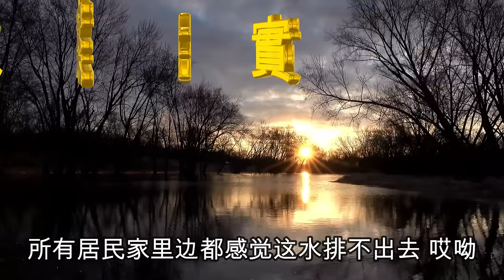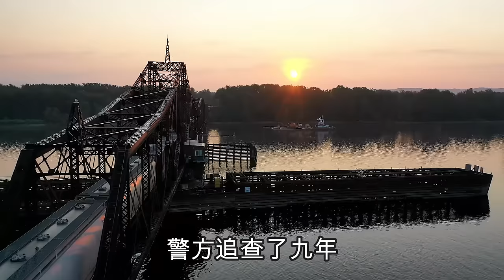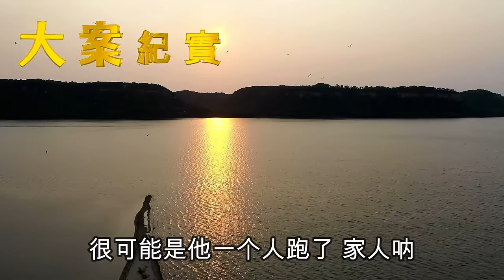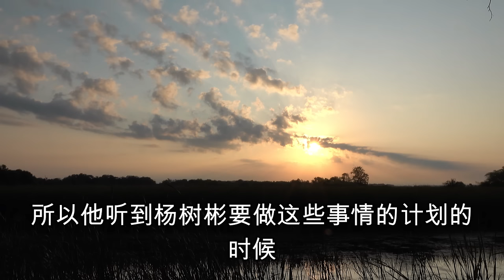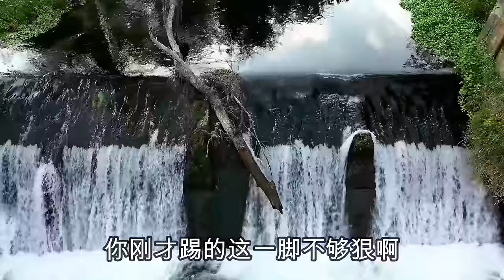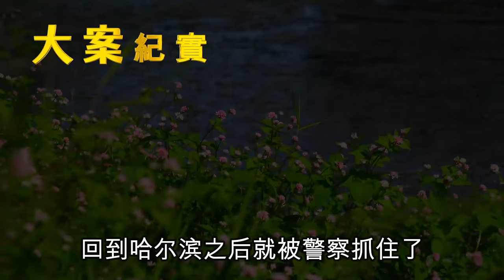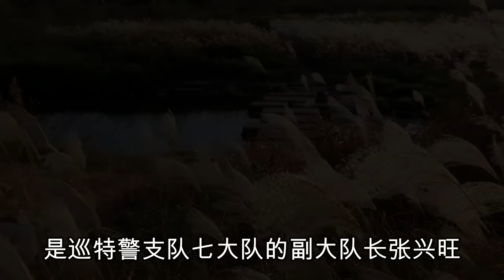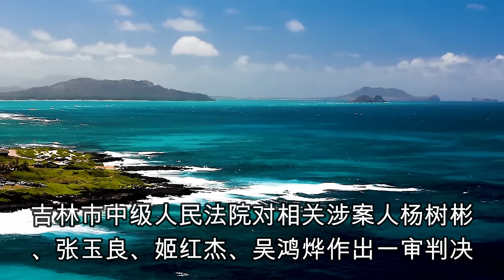“哈尔滨绞肉机”，横跨数省，专门猎杀陪酒女，被发小抓获，吕鹏大案紀實